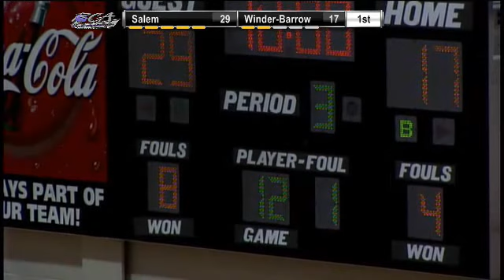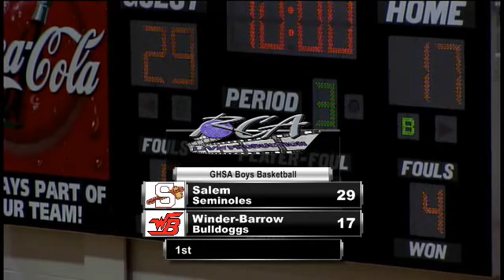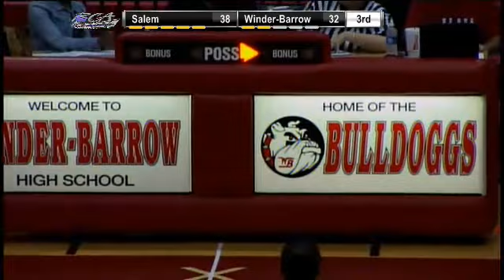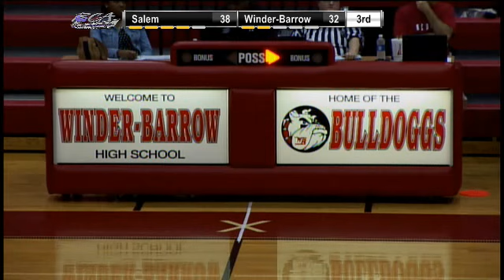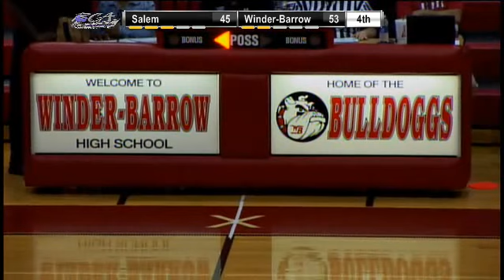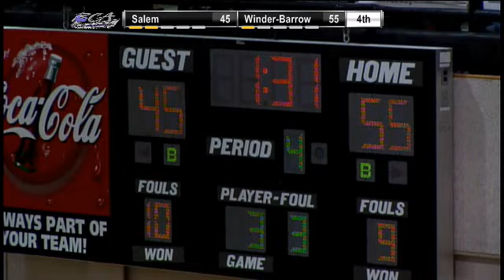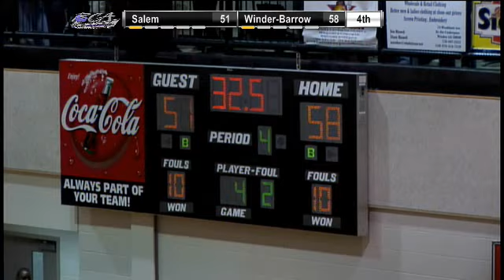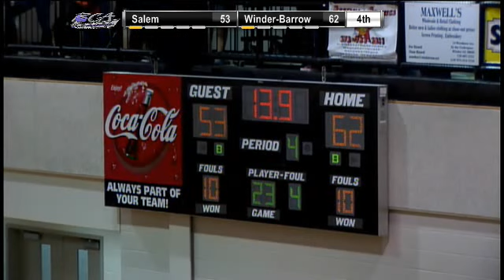Boys Basketball- Salem at Winder-Barrow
Tune in Tuesday, January 15, at  7:30 PM EST to see Salem High School vs. Winder-Barrow High School Basketball   Boys LIVE at Winder-Barrow High School, Winder, Georgia.

The Salem Seminoles travel to Winder-Barrow to take on the Bulldoggs.

Tip off is at 7:30pm

Participants
Winder-Barrow High School, Salem High School

Produced By Rockdale Career Academy